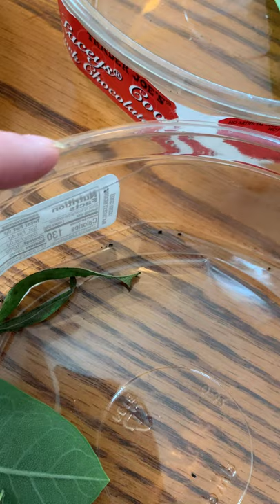Milkweed replacement update (part 3), new eclosures, suspected but NO cannibalism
The missing caterpillar was found, it was hiding out on the outside of its container (the one place I didn’t think to look). So, it’s in a container with a rubber banded mesh top. No more escaping Houdini (now it’s name).

All the eclosed butterflies were able to fly and were released (video to follow of one of them).

The butternut squash crew are all happy, and three are spinning their silk buttons to J hang from. So, yes, you CAN feed your 5th instar monarch caterpillars butternut squash (I’ve read pumpkin works too) in a pinch when they’re a day or two from going in to chrysalis.

Sorry the video cut off, I ran out of space (again)